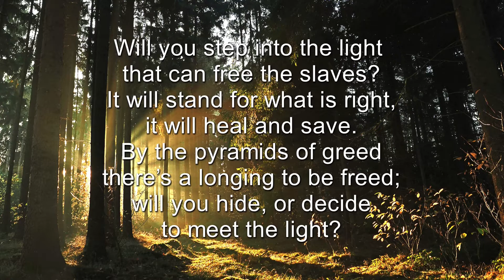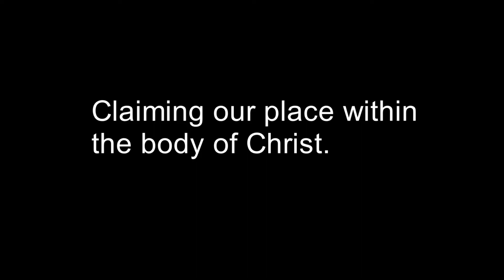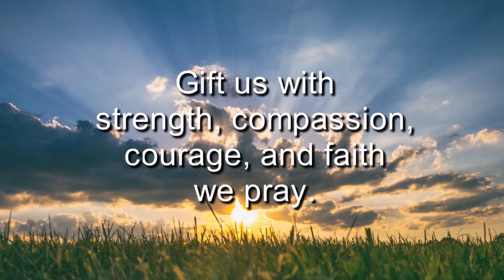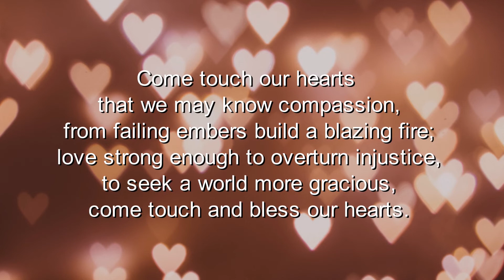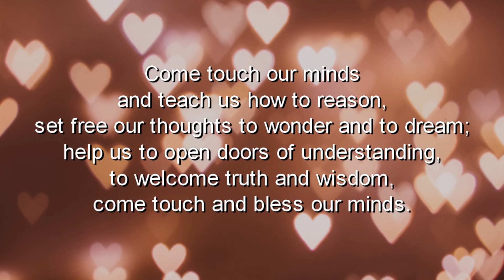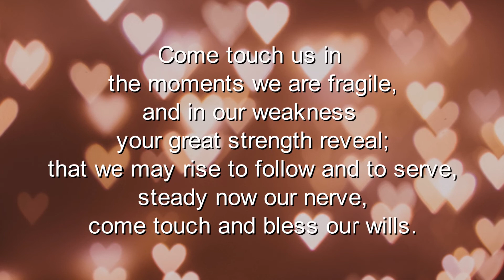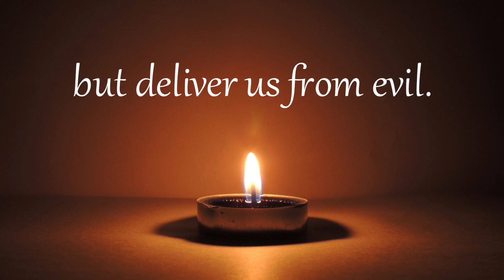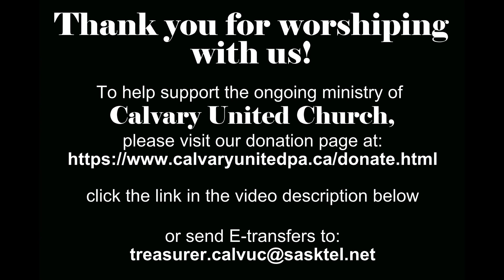Sunday Service January 23, 2022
for this third Sunday after Epiphany.

Hymn: "Will You Come and See the Light"
Words: Brian Wren

Call to Worship - Rev. Nora Vedress

Prayer of Adoration
Narrated by Rev. Nora Vedress

Special Music: "This Little Light of Mine"
Performed by Twyla Gange and Lorna Gibson

Children's Time - Rev. Nora Vedress

Scripture Reading Luke 4:14-21 read by Renee Lotts

Sermon by Rev. Nora Vedress

Hymn: "Come Touch Our Hearts"
Words and Music: Gordon Light; arr. Andrew Donaldson

Benediction - Rev. Nora Vedress

Benediction Hymn: "Come Touch Our Hearts" Verse 5